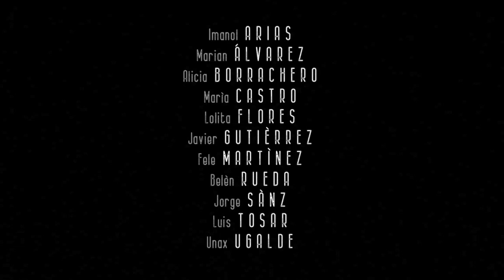19. Solos frente a la verdad - Tráiler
Sinopsis: Once grandes actores y actrices españoles se desnudan ante la cámara para revelar qué experiencia positiva y transformadora han vivido durante estos difíciles momentos. Cada uno de ellos eligió libre e individualmente aquellos hechos que conforman su relato, con la única premisa de que fuera una narración en positivo.